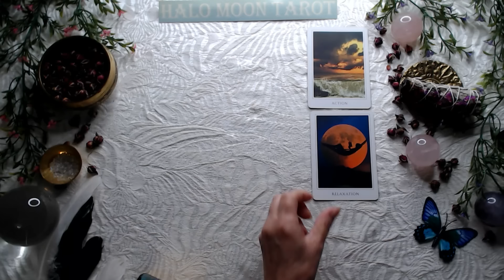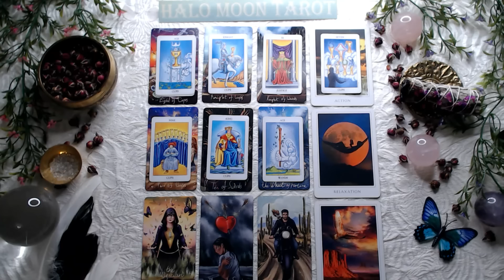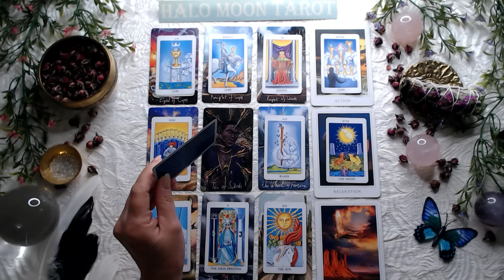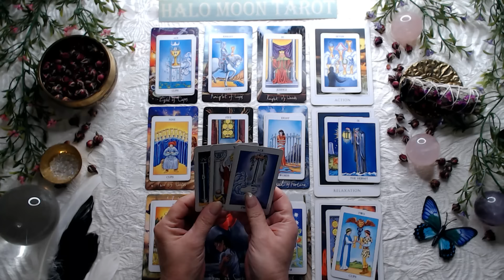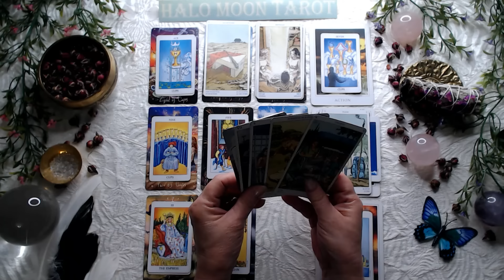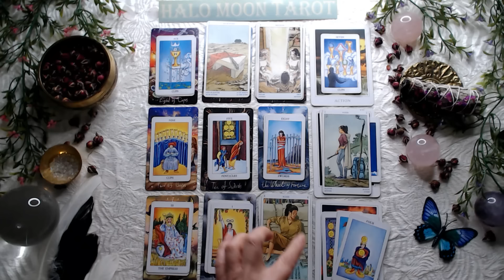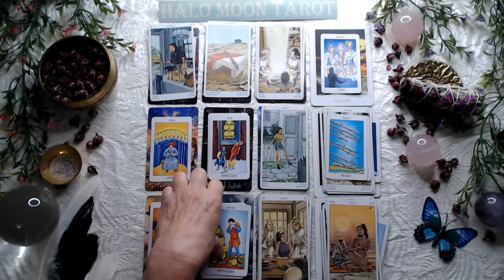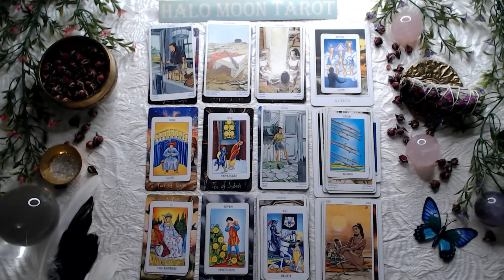This is so powerful! You will get each other in ways no one else ever has!